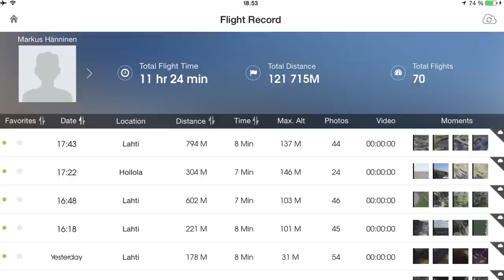Dji phantom 3 stress cracks photo and video + flight record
Dji phantom 3 professional. After 70 flights ( 120km flight distance 11hours 24mins ), found stress cracks.